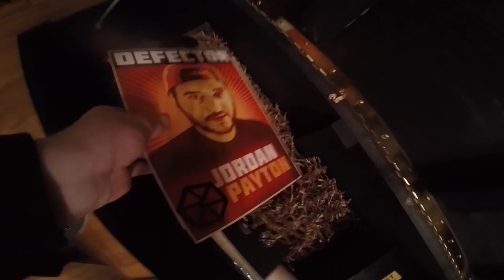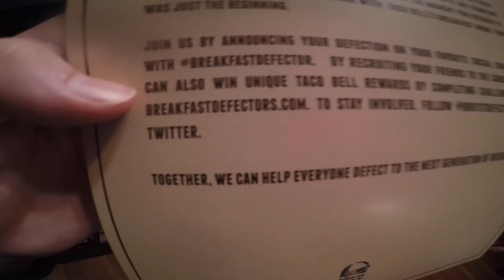Taco Bell Sent Me A Mystery Crate!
Okay, they're officially the coolest food joint ever! I'm rocking that bath robe at COD Champs like a boss! Gahh what a great way to end the day!

Vine @LEGIQN